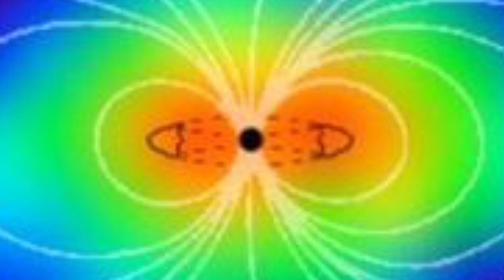Gaia Squatter Man Rendition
I’m just playing around. This means nothing!

The background image is two fulgurites resting atop a keyboard - fulgurite on left is from a Florida beach and fulgurite on right is from central Texas hill country.  I just started playing around with tired eyes late last night and threw on an earth overlay and some effects, making it appear as a “Peratt Instability”, “squatter man” or “stickman on stone” - the plasma discharge lab figure / petroglyph recorded worldwide by the ancients - in totality this is my poor artist rendition of our planet getting blasted with “plasma discharge”.

Lol - this was just for fun! I think the original squatter figure, potentially, was more than one planet, forming the shape seen in the skies of antiquity, however could have also been a single sphere lighting up like we see the Aurora of today at both north and south poles - just ramp up the power and add a glowing toroid Van Allen belt to get the focal “eyes” or as my buddy Kronos says, “those pesky two dots” and wah-la!

I’ll work on a Thunderbolt/Vajra/Fleur-de-lis comparison video soon.